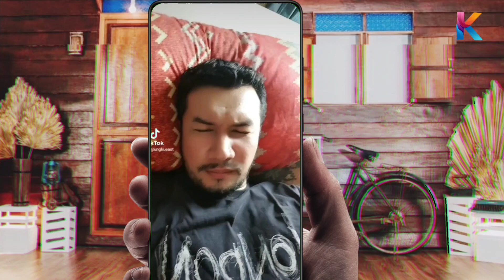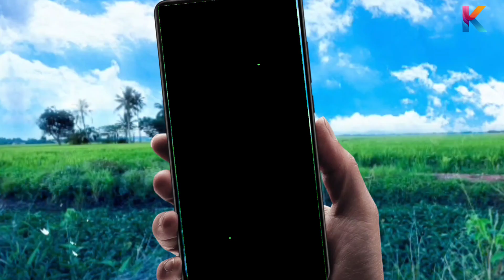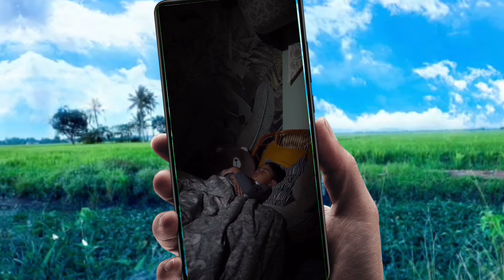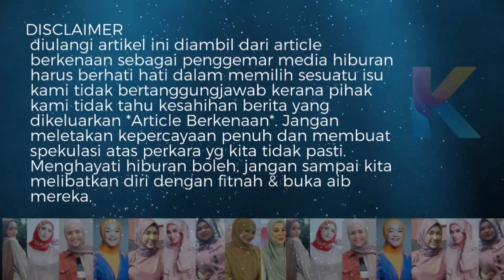Belum Tamat Tempoh Eddah? Ungku Ismail Perkuatkan Tuduhan Punca Penceraian Nad Zainal!